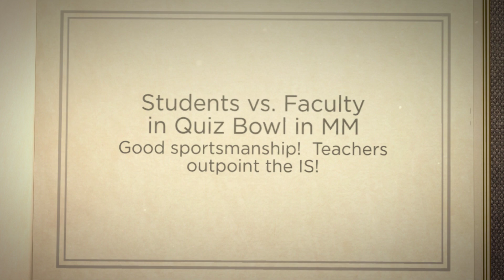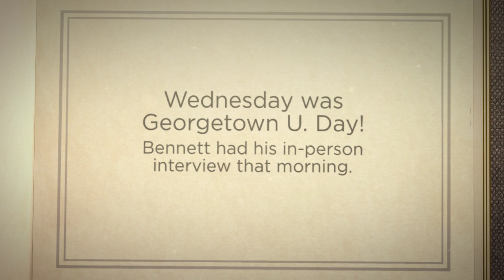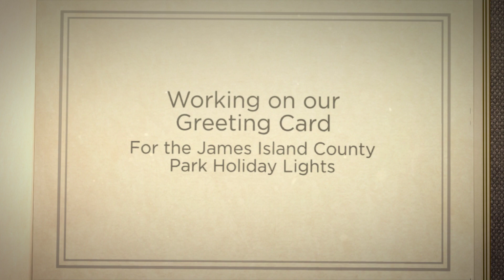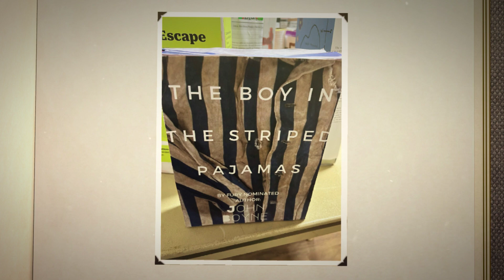University School - Peek Into a Week Slideshow! (October 1-7, 2023)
Take a peek into some of University School of the Lowcountry's activities and events from the week of October 1-7, 2023!